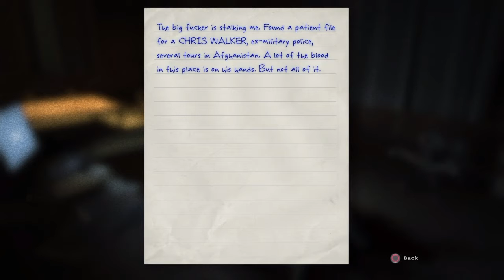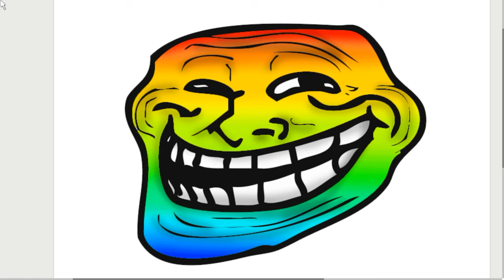Outlast playthrough - part 3 - prison made from HELL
SHAREfactory™